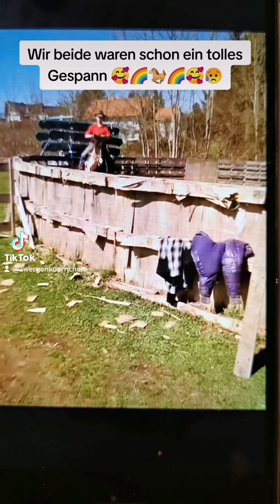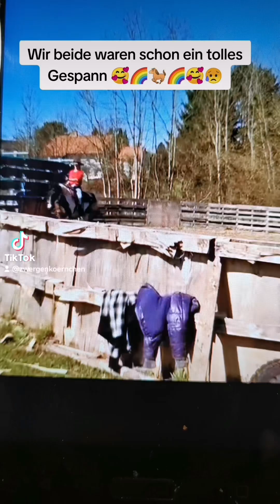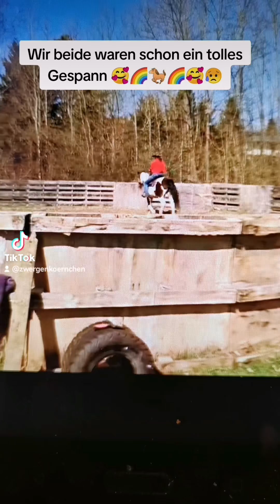Erinnerungen an 2015 /16 😥